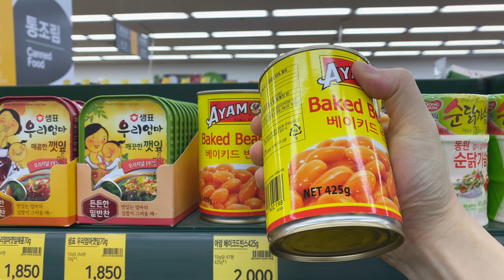부대찌개 황금레시피 공개. 부대찌개 양념장 만드는 법.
안녕하세요. 요며칠 계속 추웠죠? 몸도 마음도 녹여주는 한국인의 쏘울푸드! 부대찌개를 준비해봤습니다. 부대찌개 핵심 레시피! 바로 공개합니다.

재료
각종 소세지, 스팸, 통조림콩, 치즈, 신김치, 떡국떡, 두부, 양파, 대파, 사골육수, 후추가루, 참기름, 간장, 소금, 고춧가루, 고추장, 다진 소고기.

레시피
1. 소세지는 끓는 물에 한 번 데쳐서 기름기를 빼준다.
2.다진고기 밑간 한다. (간장, 설탕, 다진마늘, 후추)
3.부대찌개 양념장을 만든다.
 3-1  고추장1T + 고춧가루 1T + 국간장 1T +맛소금 1 t + 후추약간 + 간마늘 1T + 소주 2 T
4. 3에서 만들어둔 양념장과 신김치 잘게 다진 것을 섞어준다. 섞어준 뒤 참기름 넣고 설탕을 조금 더 넣어서 김치를 버무려준다.
5. 두부, 대파, 양파, 소세지, 햄, 그 외의 재료들을 먹기 좋은 크기로 썰어준 뒤, 냄비 맨 바닥에 양파를 깔아주고 그 위에 재료들을 하나씩 올려준다.
6. 사골 육수를 부어주며 끓이다가, 라면 사리를 넣고 먹으면 끝!